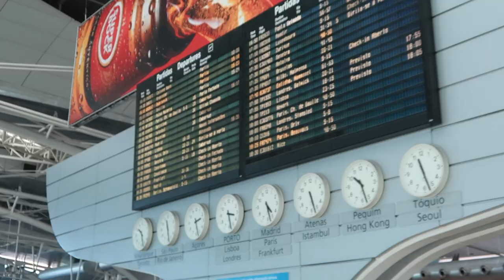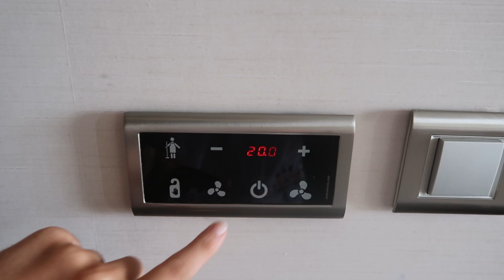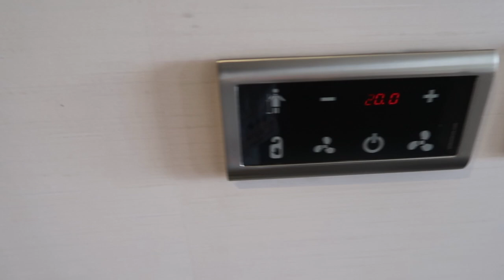Antalya Travel Vlog || Part 1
I had the chance to fly out to Antalya (Turkey) with my parents this summer! I wanted to document my memories so that I can always remember how amazing it was and also share it with those who have never been to Antalya! Part II of the vlog is coming out tomorrow.
I am not anything close to a professional so please excuse the bad angles and enjoy!